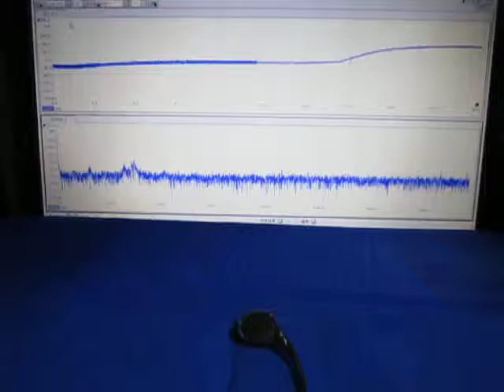ものの表面を伝搬する弾性波 （超音波システム研究所 ultrasonic-labo）